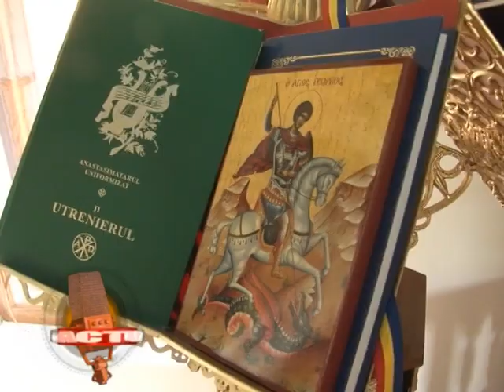Mix Actual 26.04.2018 - PELERINAJ LA CRISTIAN